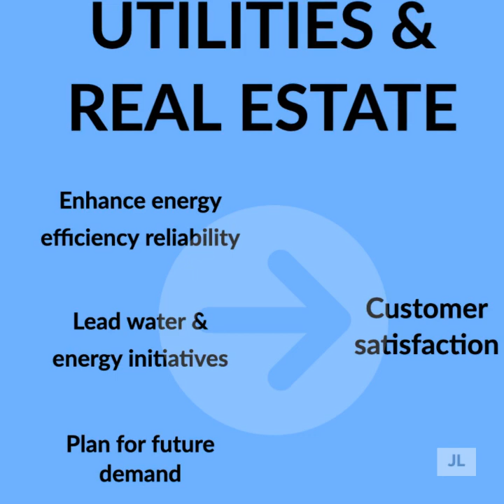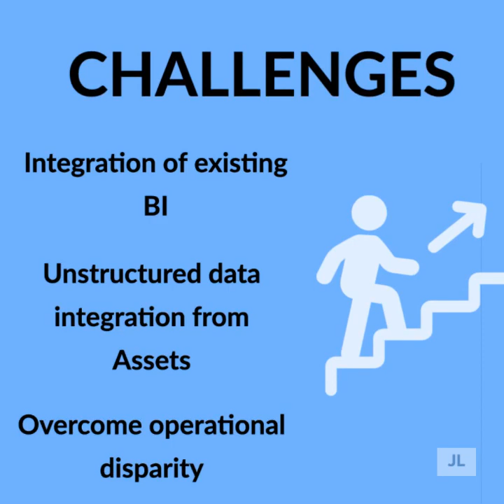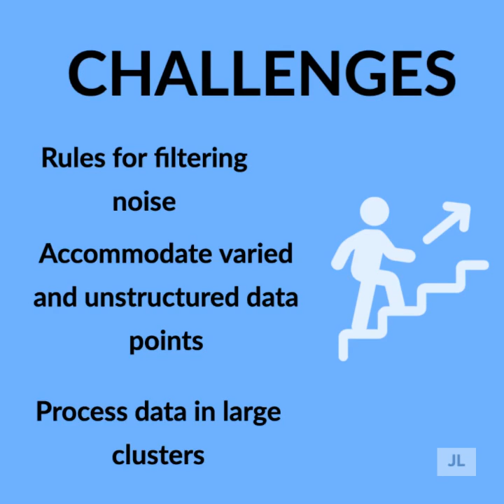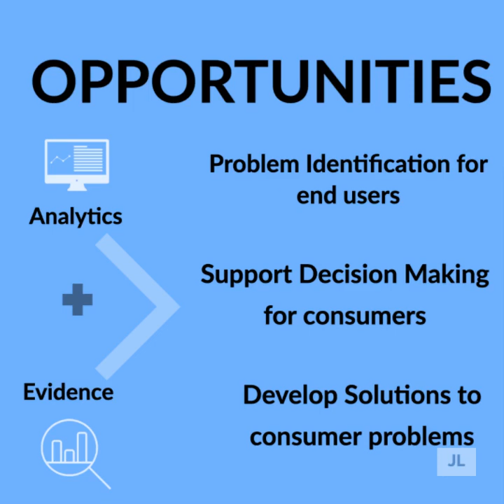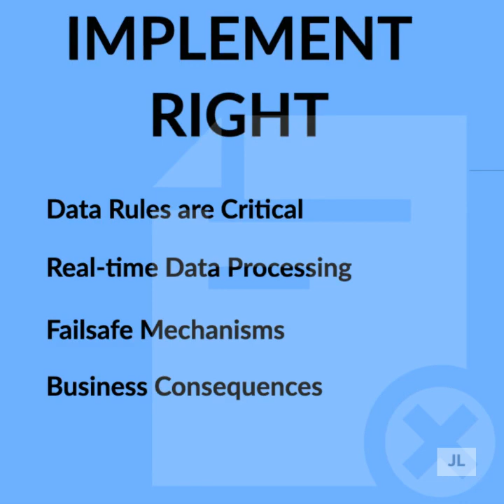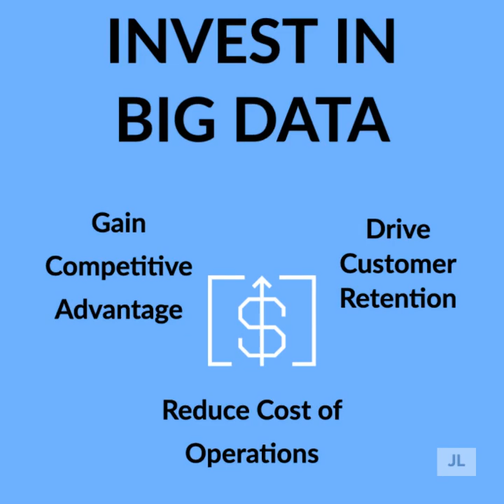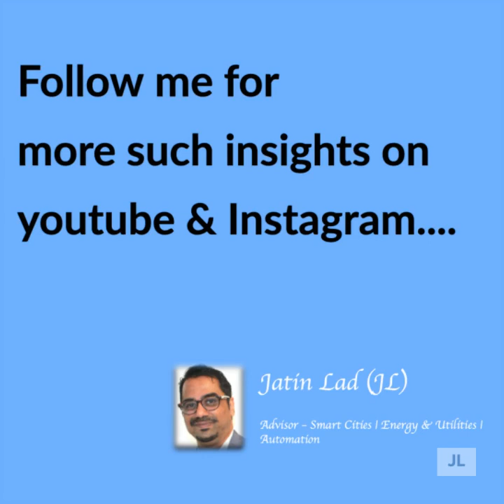Big Data in Utilities & Real Estate (Part 3/3)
This is the final part of my Big Data series where i deep dive into the challenges, opportunities & potential of using big data for saving energy and water